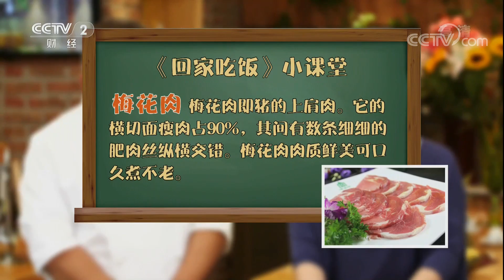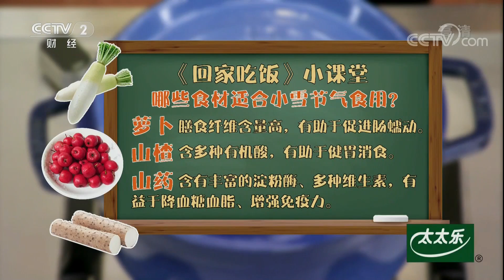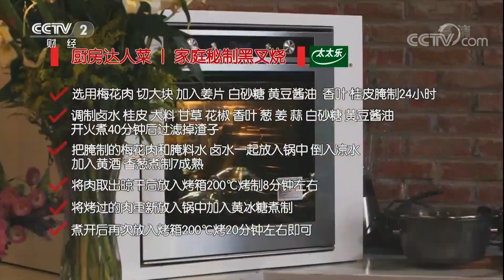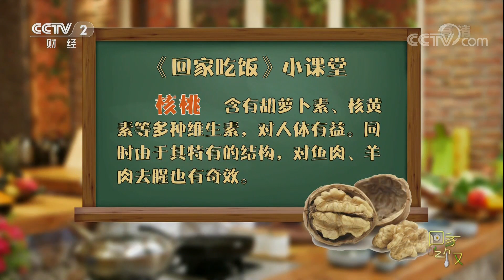《回家吃饭》 20171122 家庭秘制黑叉烧 养生脱骨带鱼 | CCTV美食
本期节目主要内容： 二十四节气中的小雪到来，进入小雪，天气开始降温、下雪。虽然天气逐渐寒冷，但小雪时节并非大寒，讲究循序渐进的进补，才能更好地给身体补充营养。药膳大厨李涛、老北京厨娘顾媚和您聊聊小雪时节又该吃点啥，敬请关注。

《回家吃饭》由主持人作为嘉宾，走进厨房，拿起青菜萝卜，开火烹饪自己最拿手的美味佳肴，和主持人王小丫聊美食背后故事，品人生酸甜苦辣，展现和荧屏形象完全不同的自己。